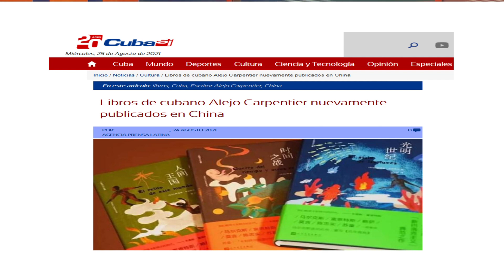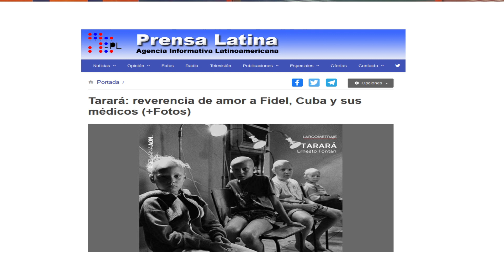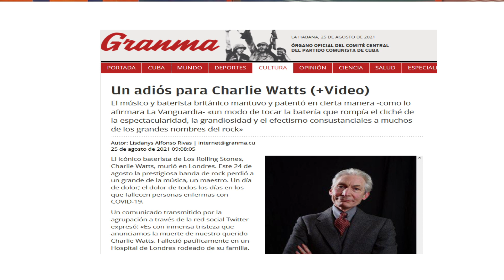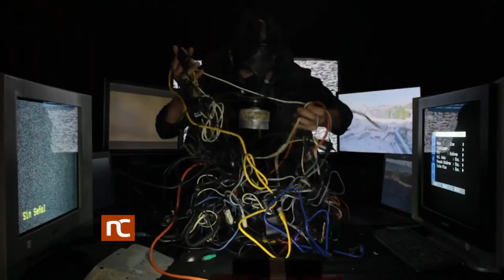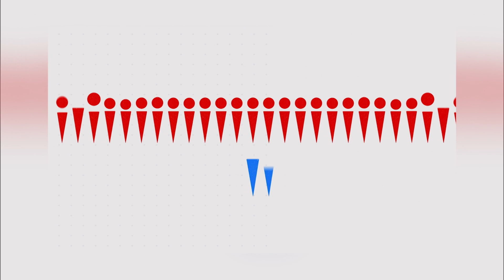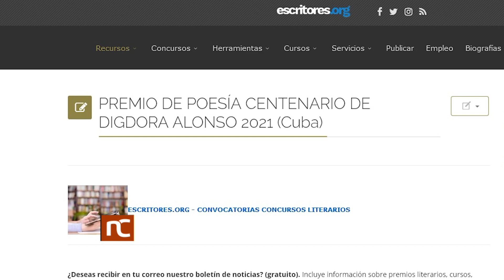Noticiero Cultural Cuba (1787) Miércoles 25 de agosto de 2021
Noticiero Cultural de la Televisión Cubana. Emisión 1787. Miércoles 25 de agosto de 2021